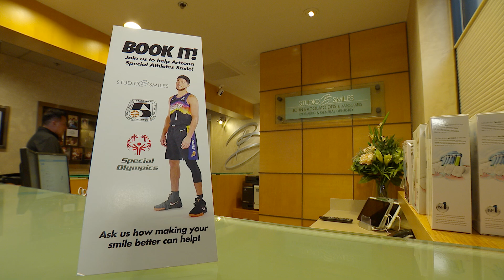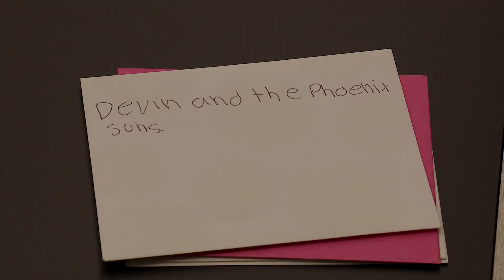Studio B Smiles: BOOK IT - ABC15